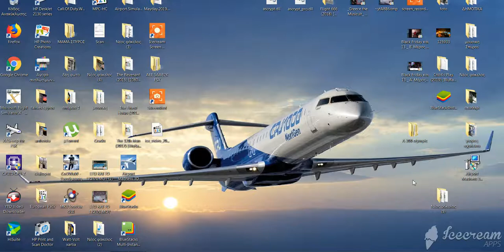FSX olympic Airbus A300 Amsterdam International Airport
Amsterdam International Airport take off olympic A300